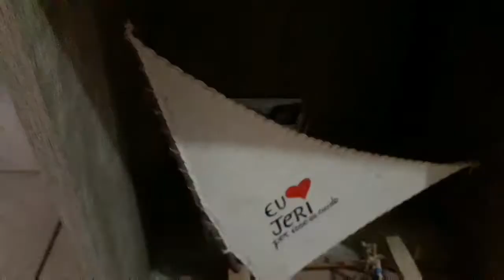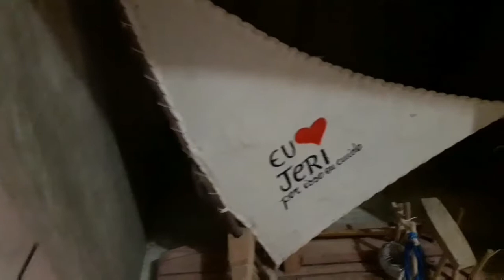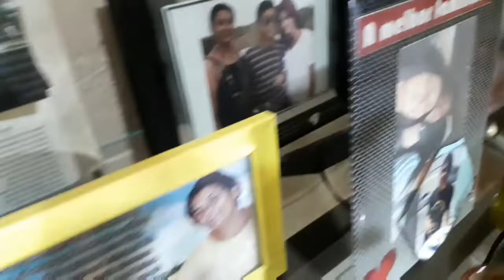TOUR pela minha SALA de Estar e Jantar|GU OLIVER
Olá!Bem Vindos ao Canal Gu Oliver!e no vídeo de hj trago um tour pela minha sala de Estar e jantar!Espero que gostem do vídeo e se gostarem Dx um joinha e comenta tá?!Obg por se inscrever e ativar o sininho!Obg por ficarem até o fim e fazer parte dessa história!até o prox vídeo se Deus quiser!🥰